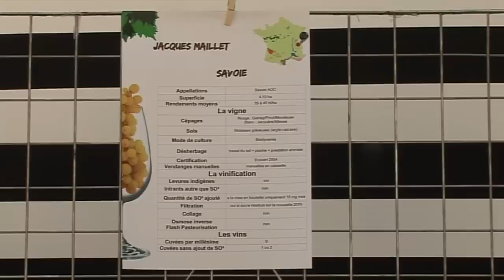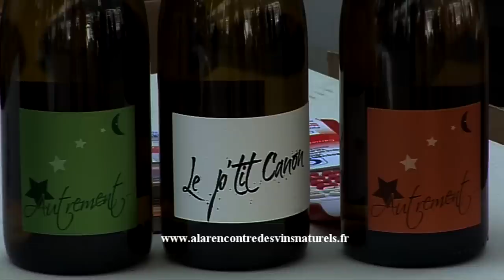Interview de Jacques Maillet (Savoie)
Interview de Jacques Maillet (Savoie), pendant le 5ème salon A la rencontre des vins naturels